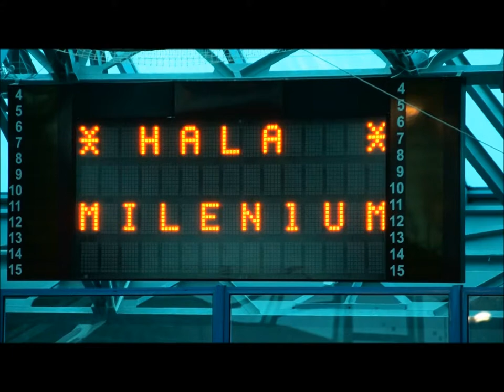Kołobrzeskie mikołajki.wmv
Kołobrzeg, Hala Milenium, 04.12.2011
"Kołobrzeskie mikołajki"